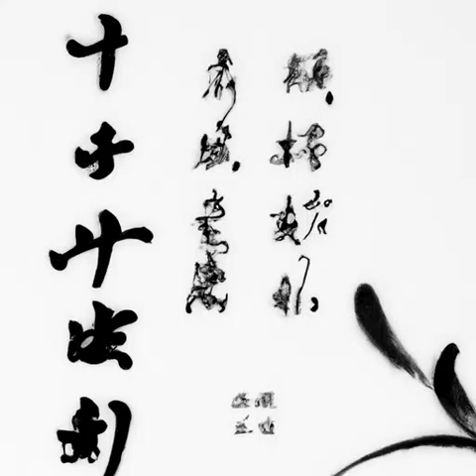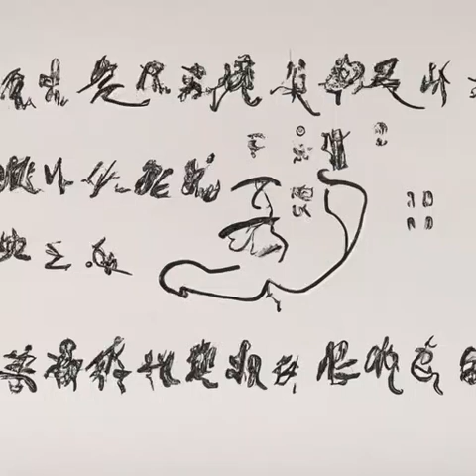第一百四十四章 苏州城来了位异客（第五卷 京华江南《庆余年》）